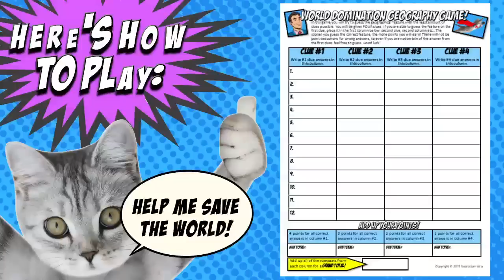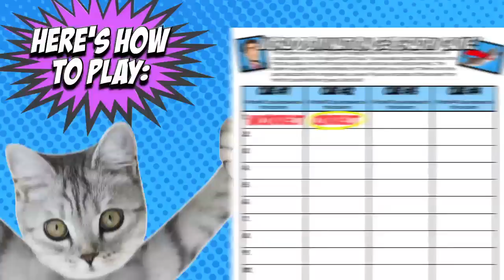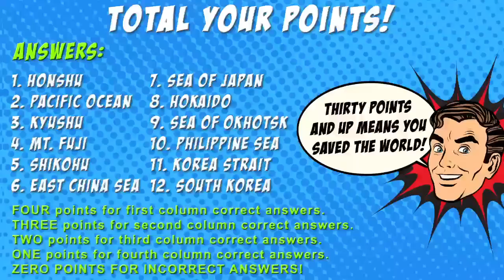Japan World Domination Physical Geography for Students Game by Instructomania History Channel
Make learning about geography fun with this engaging geography of Japan lesson and map activity! My class loves this geography game on video. The geography activity is completely self-run, with a fun Middle-School-minded video and a worksheet - graphic organizer that pairs with it!

Find the answer document graphic organizer to use for this video FREE at our Teachers Pay Teachers store:

My class loves this geography game on video! The geography activity is completely self-run, with a fun Middle-School-minded video. It's both fun and interactive!

The game can be played in conjunction with the Japan Where in the World Scavenger Hunt and Map Activity or on its own. Students guess the features by reading four description clues (displayed one at a time) for differing geographical features of Japan. Correct answers with the fewest amount of clues win!!!

Hundreds more 𝘐𝘯𝘴𝘵𝘳𝘶𝘤𝘵𝘰𝘮𝘢𝘯𝘪𝘢 𝐏𝐫𝐨𝐝𝐮𝐜𝐭𝐬 can be found inside of our history teacher membership:

—𝐈𝐧𝐬𝐭𝐫𝐮𝐜𝐭𝐨𝐦𝐚𝐧𝐢𝐚